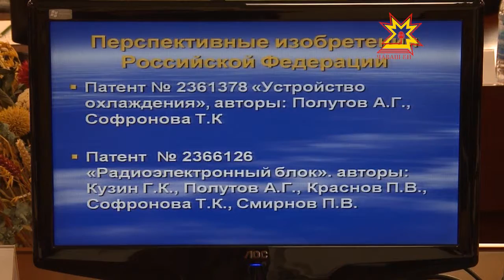Экономика канашĕн лару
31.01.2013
Паян Михаил Игнатьев кăçал пирвайхи хут Чăваш Республикин Пуçлăхĕ çумĕнчи Экономика канашĕн ларăвне ирттерчĕ.